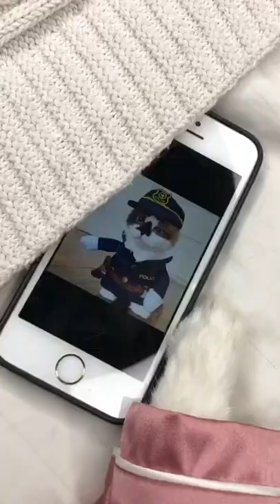Tinder For Cats